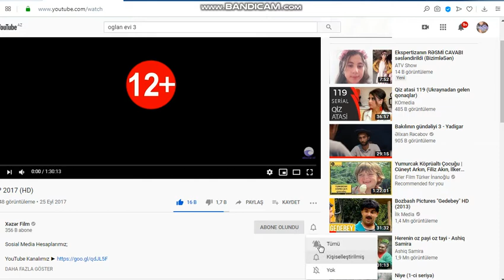Niyə filmi bolum1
abonə olun